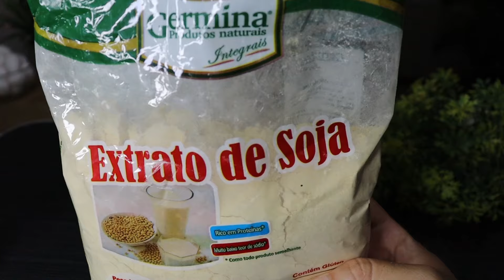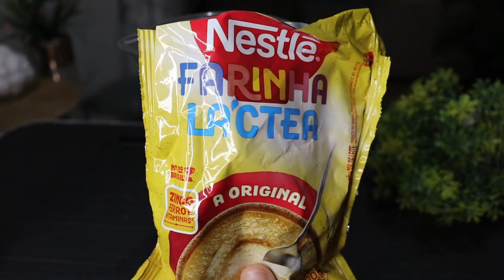VITAMINA QUE FAZ ENGORDAR RÁPIDO +10KG EM 15 DIAS! Facil e Poderoso, FUNCIONA MESMO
preparar uma receita poderosa e nutritiva que vai te ajudar a engordar de forma saudável e rápida. Ideal para quem busca aumentar o peso com ingredientes simples e acessíveis. Não perca essas dicas valiosas e transforme sua rotina alimentar!

Como engordar, vitamina para engordar, ganhar peso, vitamina caseiro,